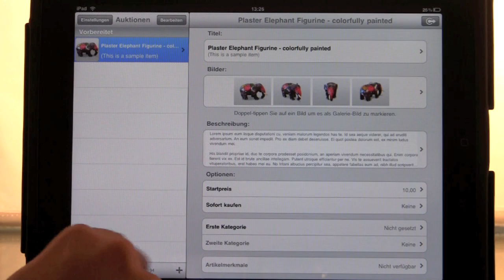[EA-EM-FEM] GarageSale HD - Tag 11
[GarageSale HD] Eine App, eine Minute für einen Monat - Tag 11